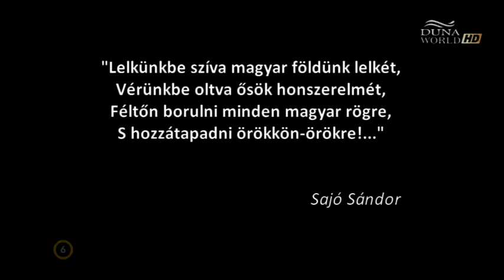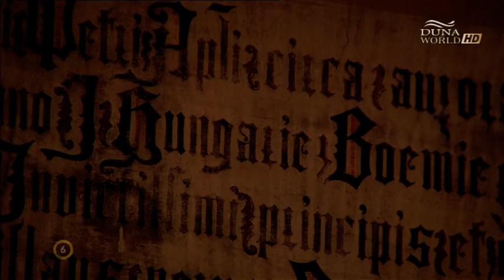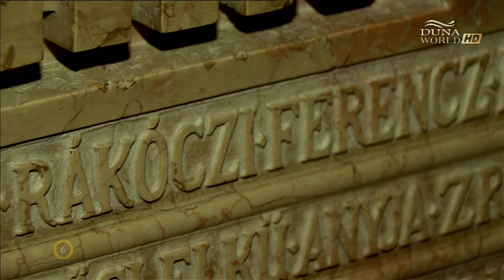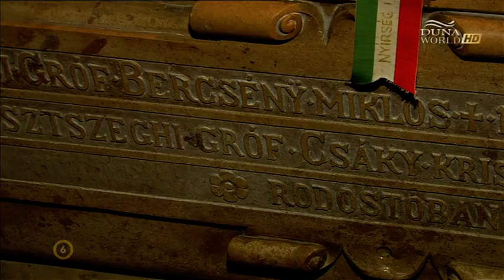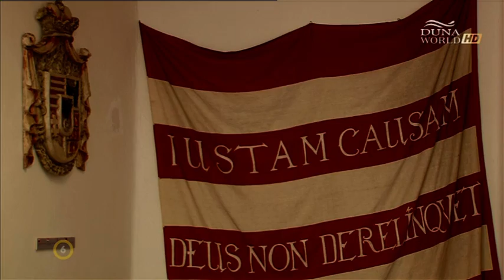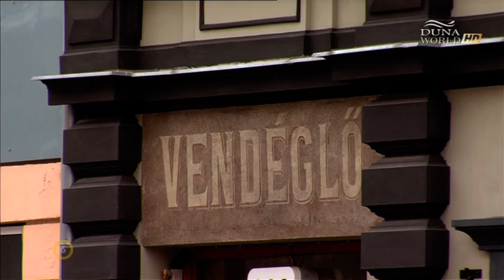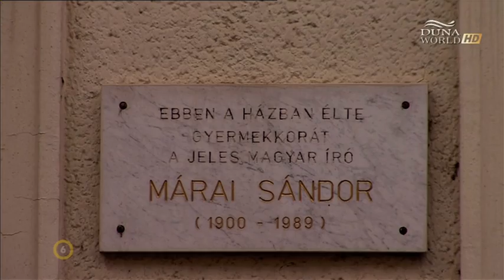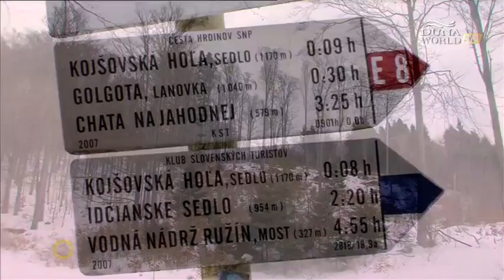Felvidék - Kojsói - havasok - Kassa igézetében - Hazajáró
" Drága Felvidék, édes otthonom,
Sújtson megvetés, ha földem elhagyom.
Megtörni nem fogok, itt éltem, itt halok,
Áldom az Istent, hogy magyar vagyok.

Falvak, városok, végtelen mezők,
Halljátok hangomat, ősi szent rögök!
Elment tatár, török, Trianon se lesz örök,
Léptünk zajától a föld is mennydörög.

Kárpátia: Felvidéki Induló